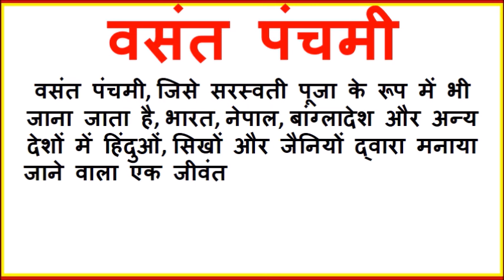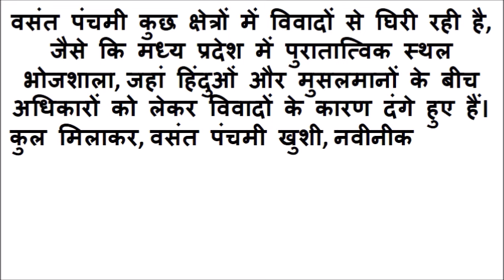vasant panchmai par nibandh | बसंत पंचमी पर 10 लाइन | Basant panchami par nibandh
basant panchmi per nibandh
Basant panchami par nibandh essay,
बसंत पंचमी पर 10 लाइन,
basant panchami essay in english,
saraswati puja par nibandh,
सरस्वती पूजा पर निबंध 500 शब्द में,
सरस्वती पूजा पर निबंध 300 शब्द में,
सरस्वती पूजा पर निबंध 250 शब्द में
सरस्वती पूजा पर निबंध 1000 शब्द में
बसंत पंचमी पर निबंध
सरस्वती पूजा पर निबंध 10 लाइन in Sanskrit
सरस्वती पूजा पर निबंध 15 लाइन
सरस्वती पूजा पर निबंध 20 लाइन
Essay on basant panchami in hindi 200 words
Essay on basant panchami in hindi 150 words
saraswati puja par nibandh essay
saraswati puja par nibandh in english
Saraswati puja par nibandh essay in english,
सरस्वती पूजा पर निबंध 10 लाइन,
सरस्वती पूजा पर निबंध 50 लाइन,
Basant panchami par bhashan 2021
बसंत पंचमी किस तिथि को मनाई जाती है
basant panchami 2024
बसंत पंचमी का वैज्ञानिक महत्व
10 lines on basant panchami in english
Vasant panchami speech in english
essay on basant panchami in hindi
short essay on basant panchami in hindi
few lines on basant panchami
essay on basant panchami in punjabi
vasant panchami story
speech on saraswati puja in english